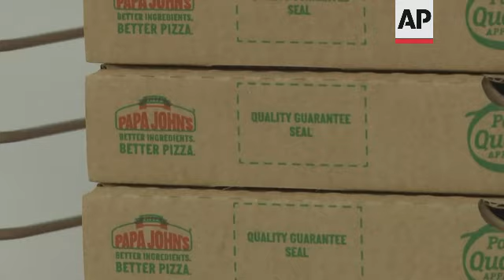Inside Dubai's booming "ghost kitchens"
(14 Mar 2021) LEAD IN:
The "ghost kitchen" concept is booming amid the pandemic, as restaurants are forced to close their doors and takeaway orders skyrocket.
Dubai-based "cloud kitchen" firm Kitopi says it doubled the number of restaurant partners it worked with last year, as businesses searched for new revenue streams.

STORY-LINE:
Sushi or biryani, pizza or wraps - it's all coming from the same bustling kitchen.
"Ghost kitchens" are food world phantoms and thousands of restaurants are experimenting with these virtual spinoffs.
The concept emerged to capitalize on the rising popularity of ordering in instead of dining out, and it's now taking off amid the pandemic.
The trend also speaks to the growing power of third-party delivery companies, such as Deliveroo and Uber Eats, which have transformed the way many find restaurants and raised expectations for speed and convenience.
UAE-based Kitopi takes the concept one step further - by doing all the cooking too.
Once a restaurant partner is onboard, its workers are trained up on all their dishes. They're prepared, packaged and delivered from one of the firm's 60 kitchens.
"Imagine you're a business in New York, and you want to expand to Dubai, you can just license your brand out to us, and in a matter of a few weeks, you're live in every single kitchen we're in, we're the ones actually cooking the food on your behalf," explains Kitopi CEO and co-founder Mohamad Ballout.
"It's really solving the problem of allowing restaurants to scale up in this new digital age."
And business is booming amid the pandemic. Ballout says the firm, which was founded in January 2018, doubled the number of restaurant partners it worked with last year.
It's operational in the UAE, Kuwait and Saudi Arabia. Last month, it launched a new service in Jeddah, and is looking to open five kitchens in the Saudi city before the end of this year.
In March last year, Kitopi also launched a new grocery vertical, which delivers food items and other essentials across Dubai.
"The restaurants who were a bit hesitant to work with a business model like ours, that has completely shifted during the pandemic, where they actually didn't have much options left, except to really find new ways to create a new revenue stream," says Ballout.
Pizza restaurant Papa John's turned to Kitopi during the pandemic.
Regional CEO Tapan Vaidya says over half their restaurants were forced to close, so they had to find other vehicles for growth.
"We had to keep the business going, Kitopi was the perfect foil in that they had kitchens readily available where we could walk into, setup our kitchen, train their staff in Papa John's standards, and start delivery," he says.
"We could start a business with Kitopi in less than a week, while if we were to build our own restaurants in new trade areas, it would take anything from three to six months."
Papa John's success with "ghost kitchens" pushed them to start their own. They built a new location in an industrial area where rent is cheaper.
CEO Vaidya says the time of families going out to restaurants is now almost a thing of the past, everything is moving towards delivery and eating at home.
"The pandemic has completely changed a number of things, you know, for example, people now order digitally, which was not the case earlier. From around 30 percent revenue incoming from digital platforms, today, we are about 60 percent, so it's a big shift," he says.